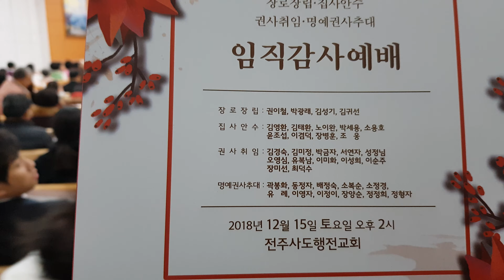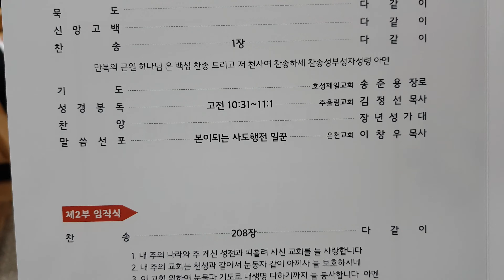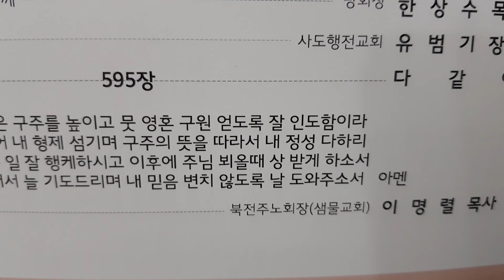전주사도행전교회 임직식1